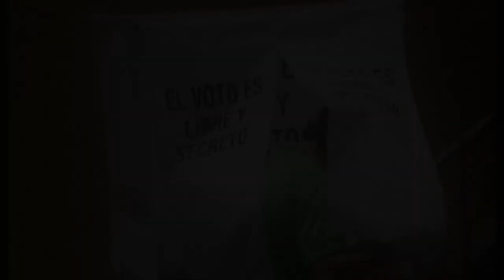PIDEN GOBERNADORES A AMLO “NO DIVIDIR PARA GANAR UNA ELECCIÓN”